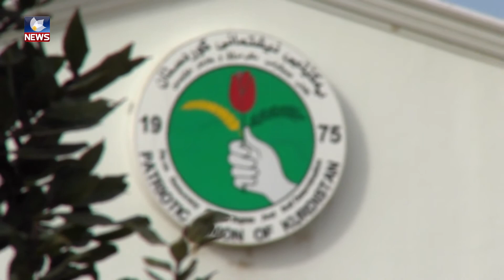یەکێتی لەماوەی رابردوو زۆرترین ھەوڵیداوە بۆ ئاسایی کردنەوەی رەوشی ھەرێم